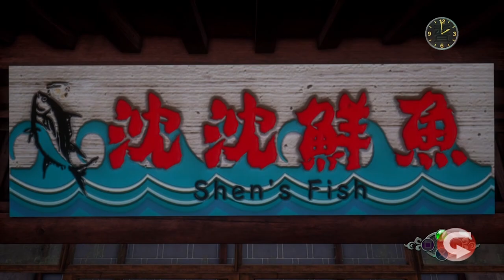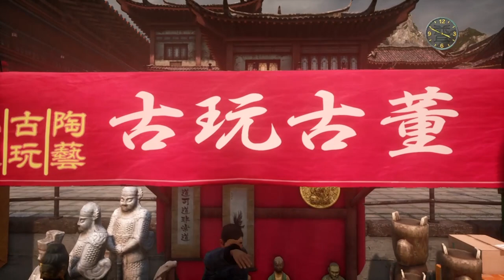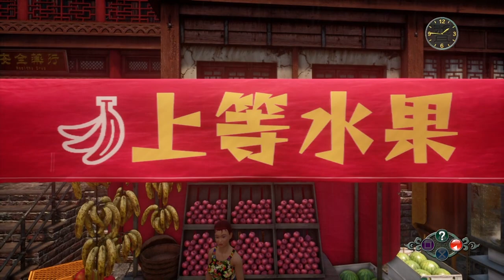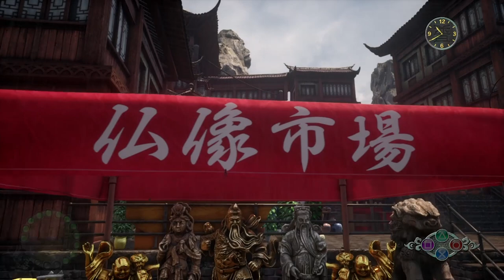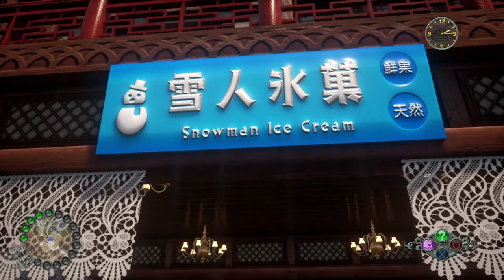Shenmue 3 Chobu Chan Locations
I don't know if this is all but I found them in every place I looked except "cafe moku moku", "save shenmue", "Niao wu travels" and "short break".